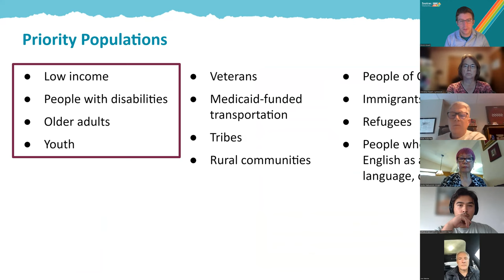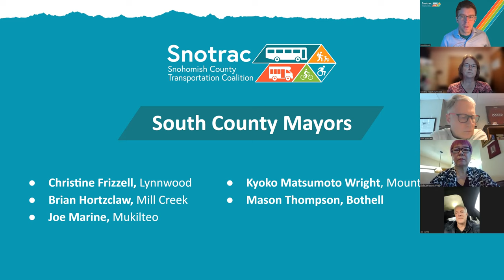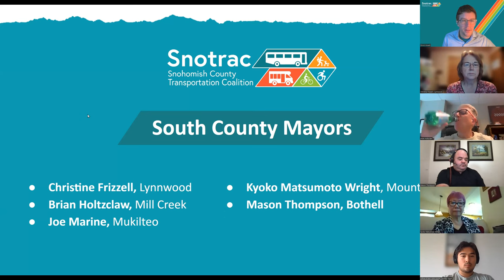Snotrac Perspectives Series: Mayors of South Snohomish County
An online panel discussion with mayors from South Snohomish County to hear their perspectives on transportation issues.

Confirmed Mayors as Panelists:

Christine Frizzell, Lynnwood
Brian Hortzclaw, Mill Creek
Joe Marine, Mukilteo
Kyoko Matsumoto Wright, Mountlake Terrace
Mason Thompson, Bothell